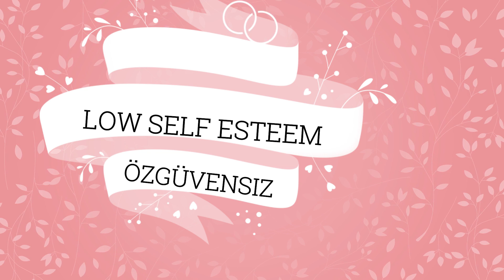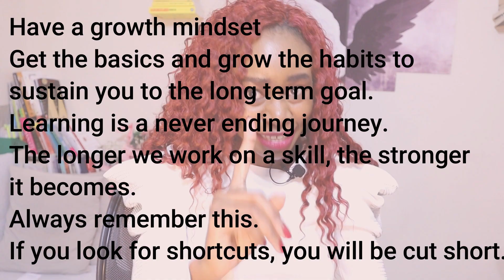Kötü Öğrencı mısın sen?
Eğer herhangi bir konuyu bildiğimizi hissedersek, aklımız diğer olasılıklara kapanır, varsaydığımız gerçeğin yansımalarını görürüz.